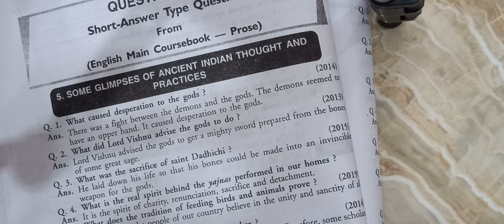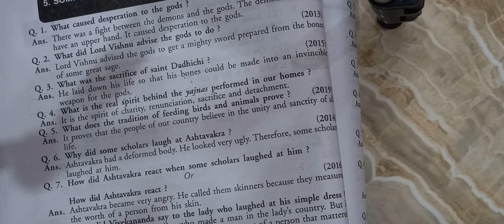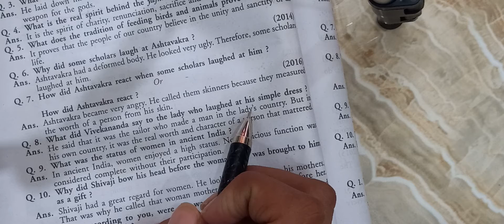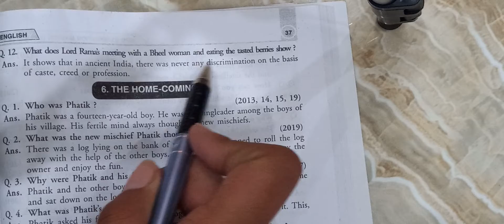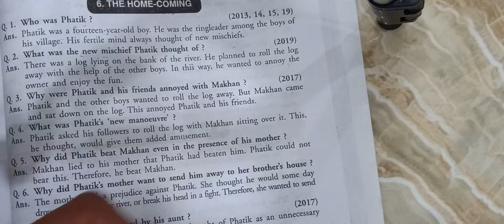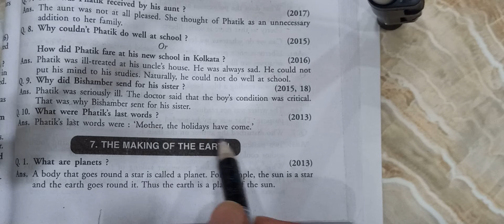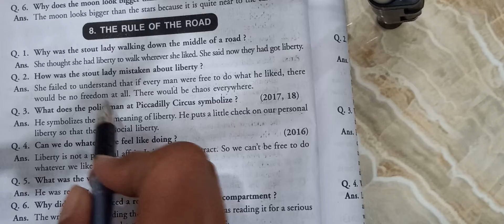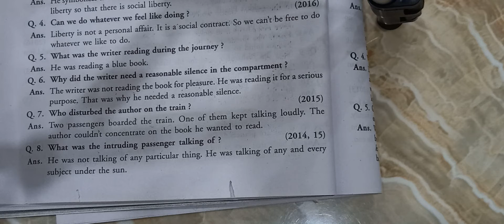Class 10th PSEB | All Short Ques/Ans. | 2nd Term | Section A